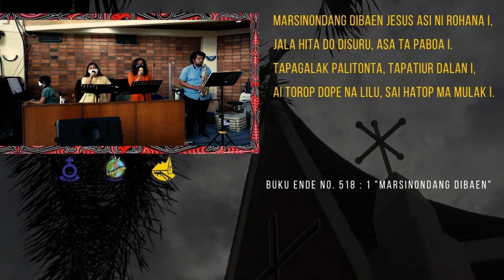Renungan Harian Gereja HKBP Ressort Tebet - Kamis, 27 Agustus 2020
Pdt Monru Nainggolan S.Th

BERNYANYI BE 518: 1 "MARSINONDANG DIBAEN"
Ayat 1
Marsinondang dibaen Jesus asi ni rohana i,
Jala hita do disuru, asa ta paboa i.

Reff:
Tapagalak palitonta, tapatiur dalan i,
Ai torop dope na lilu, sai hatop ma mulak i.

Ayat Harian: Kolose 26: 22a "Tetapi oleh pertolongan Allah aku dapat hidup sampai sekarang dan memberi kesaksian kepada orang-orang kecil dan orang-orang besar."

Selamat menyaksikan...